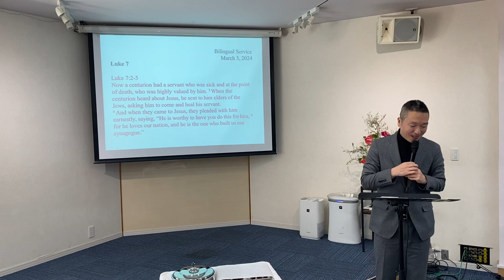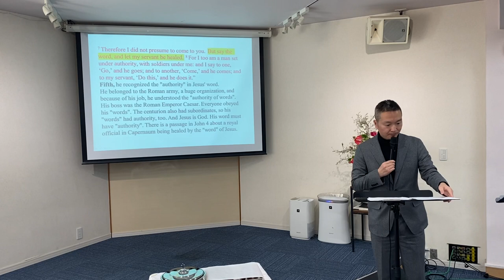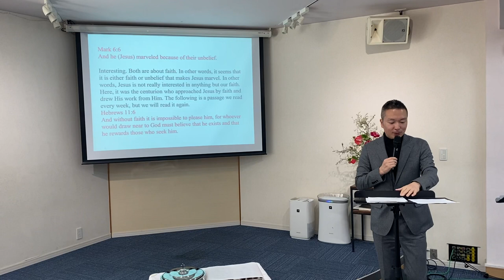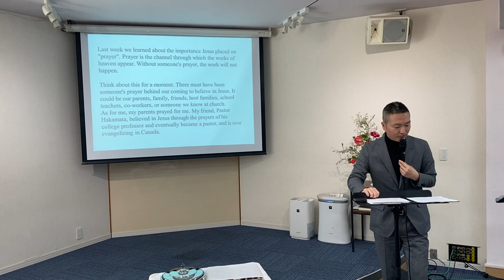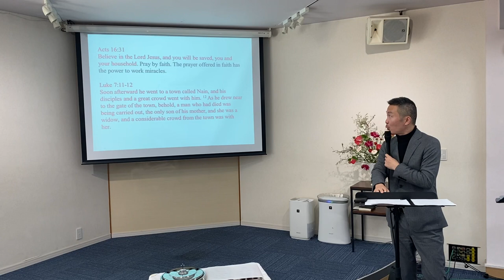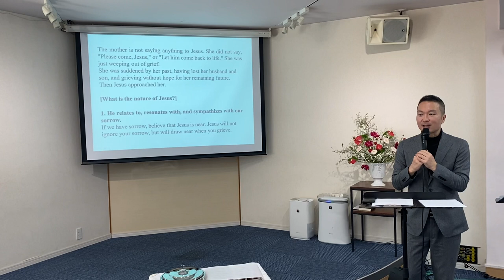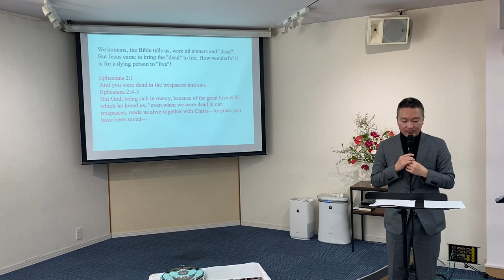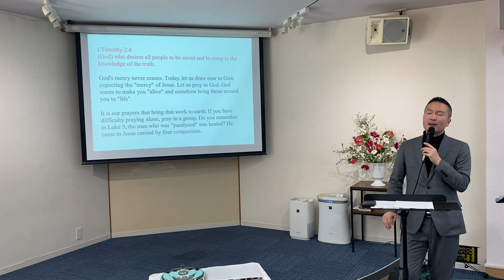Sermon: The power of intercessory prayer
Pastor Daiichi Shiozaki at Horizon Chapel in Setagaya, Tokyo preaches from Like 7:2-5.